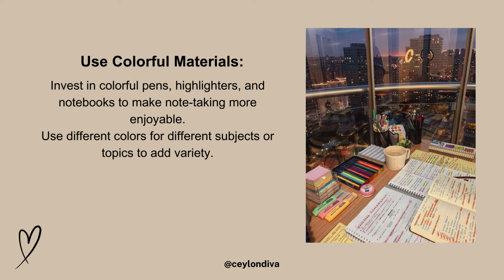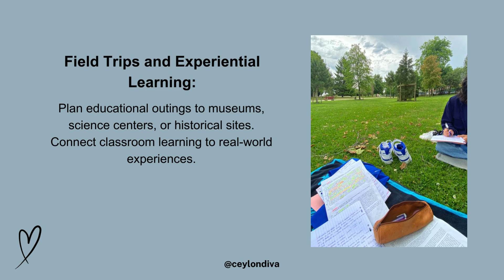How to make studying fun?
Hello Friends!
In this video, I am sharing some tips to make studying fun?

Love
Cey❤
Cheers 🥂